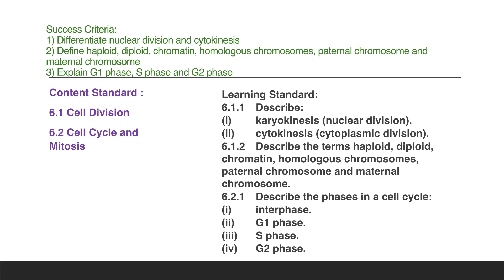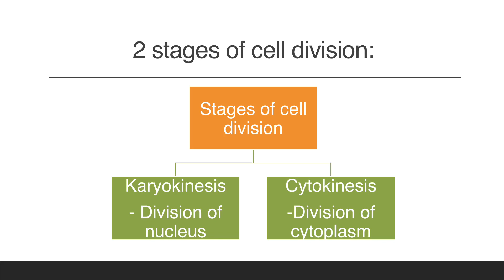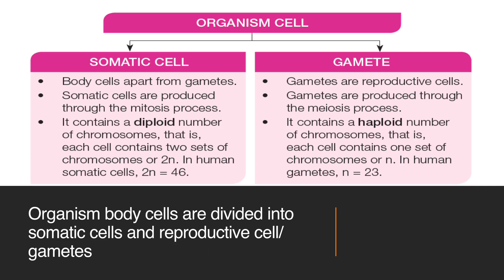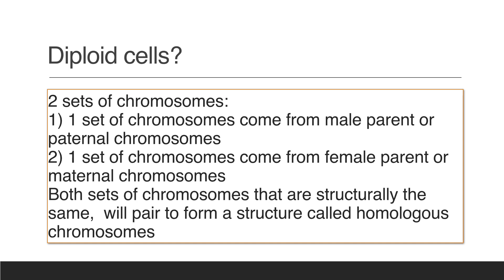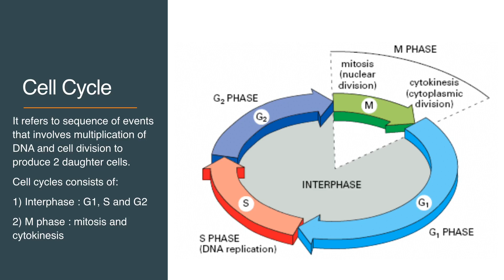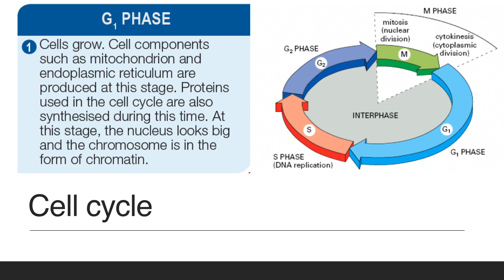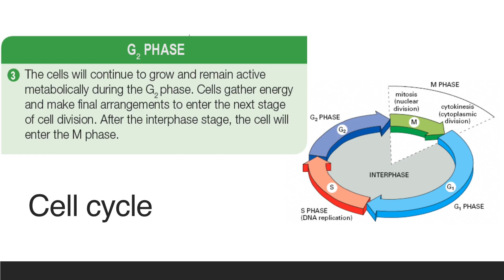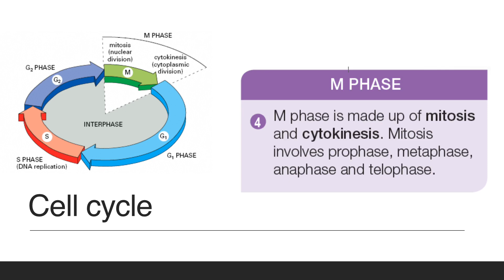Form 4 KSSM Chapter 6: Cell Cycle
Content Standard :
6.1 Cell Division
6.2 Cell Cycle and Mitosis
Learning Standard:
6.1.1 Describe:
(i) karyokinesis (nuclear division).
(ii) cytokinesis (cytoplasmic division).
6.1.2 Describe the terms haploid, diploid, chromatin, homologous chromosomes, paternal chromosome and maternal chromosome.
6.2.1 Describe the phases in a cell cycle:
(i) interphase.
(ii) G1 phase.
(iii) S phase.
(iv) G2 phase.